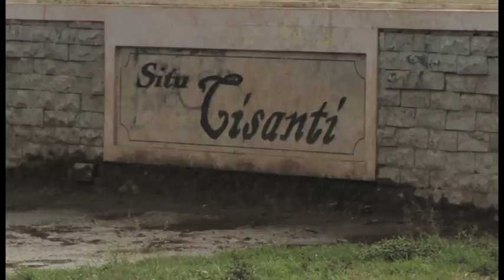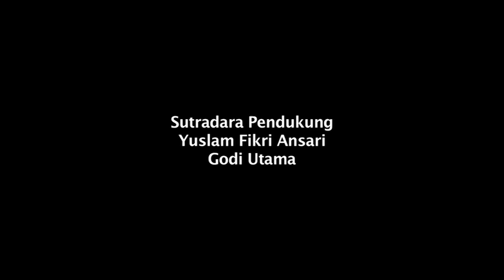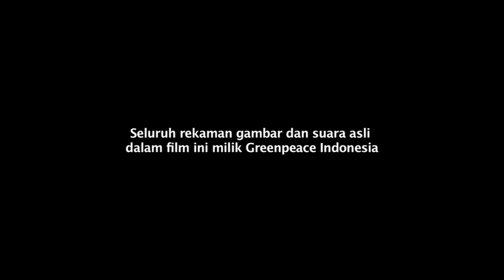Citarum The Rainbow River - Citarum Sungai Pelangi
Sungai Citarum adalah salah satu sungai terkotor di dunia. Greenpeace mengungkap peran industri yang telah mencemarkan sungai dengan bahan kimia berbahaya yang tidak hanya merusak lingkungan tapi juga mengancam kehidupan masyarakat dan masa depan kita semua. Bantu kami men-Detox Citarum, dan bersuaralah bergabung di